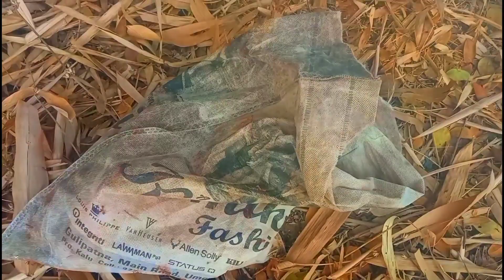FIRE ANT 🐜 || My Second Vlog 🔥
my second vlogs on youtube
my second vlog
my second vlog virel
my first vlog on youtube
first vlog
my first vlog in youtube
Desi vlog
fire ant 🐜